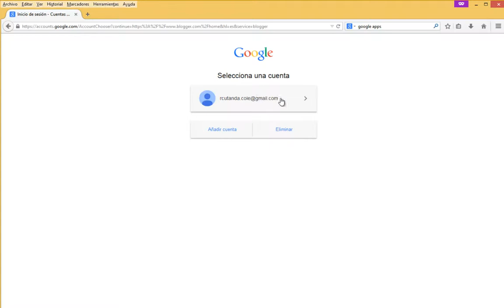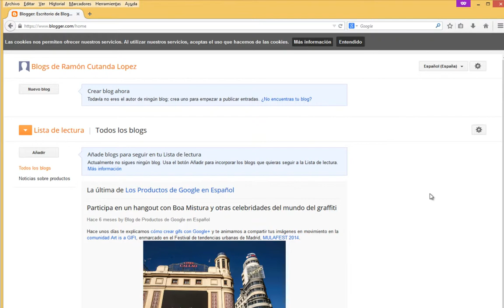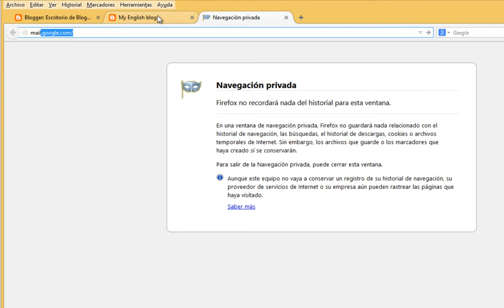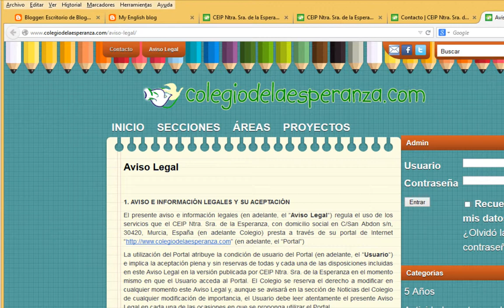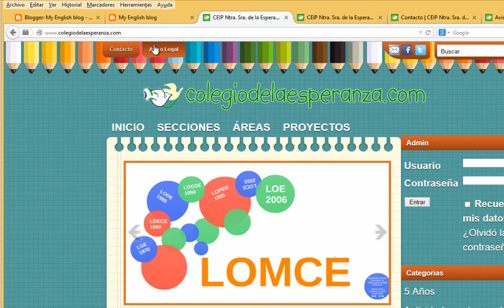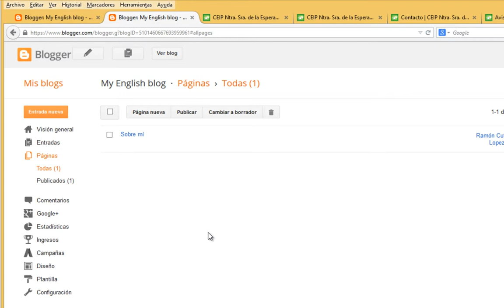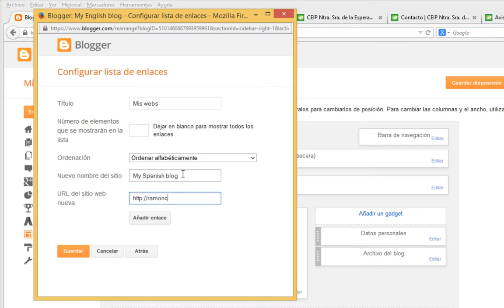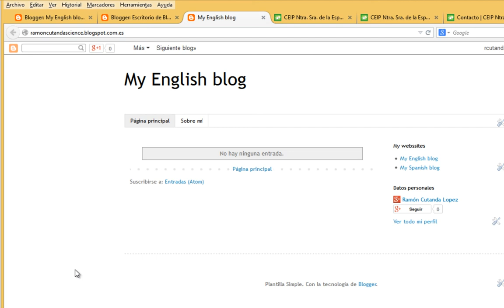Crear y configurar blogs con Blogger